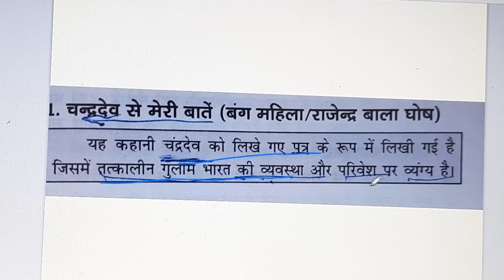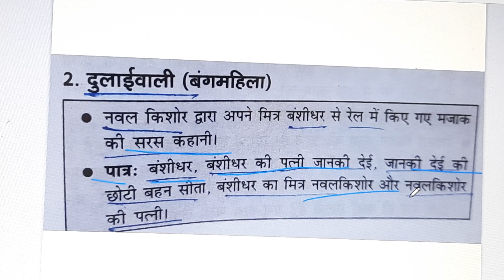चंद्रदेव से मेरी बातें, दुलाईवाली (राजेंद्रबाला घोष) बंग महिला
हिंदी कहानी